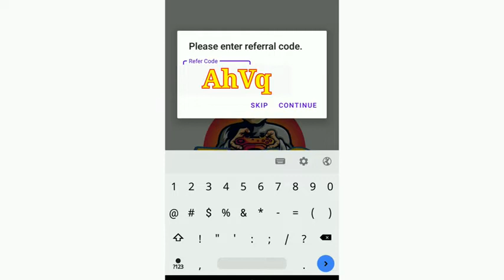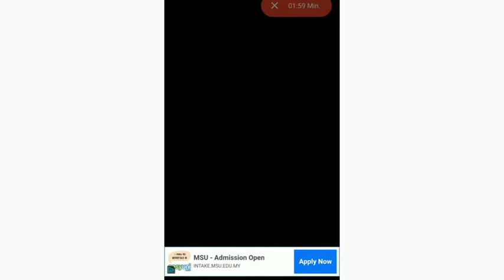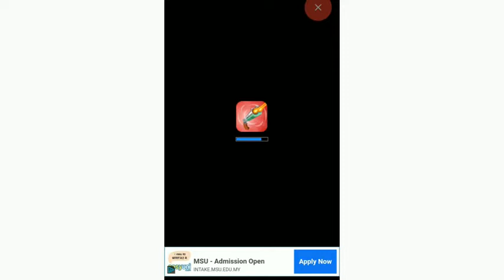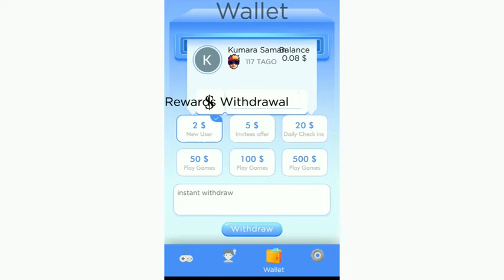Paypal many play gems..withdraw only $ 2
Reparl code-  AhVq